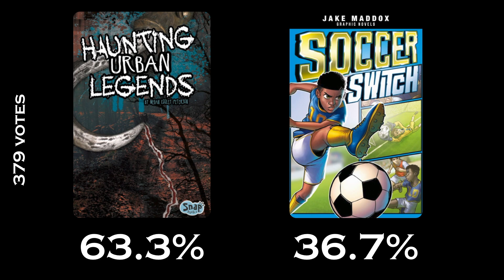myON Madness 2018 Week 4 Voting Results